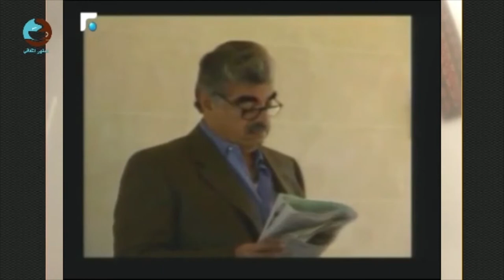عمر أميرالاي الحاضر الغائب